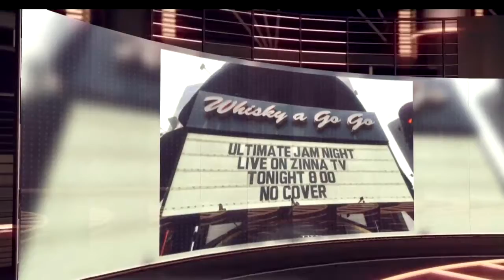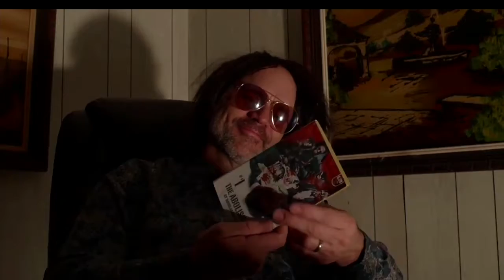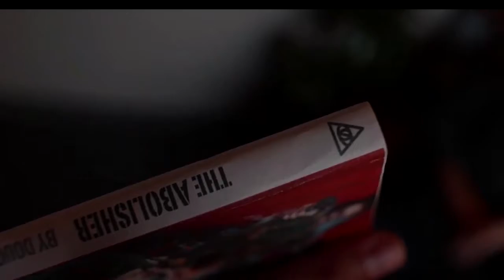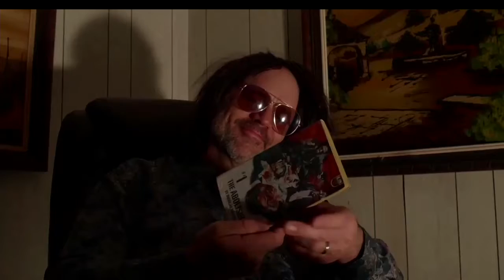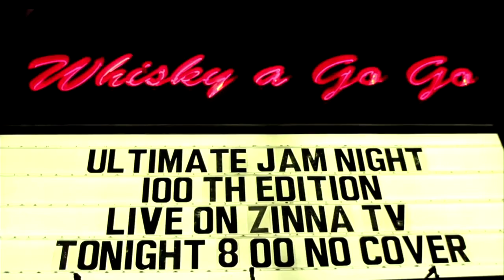Grand Theft Audio w/ Ian Salmon, Dan Koontz and Carl Kozlowski 6.14.17